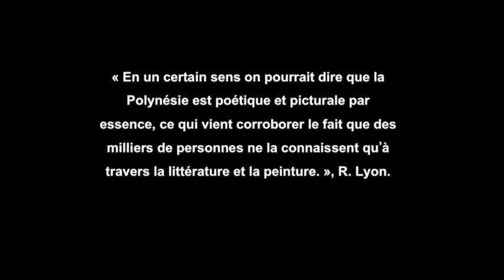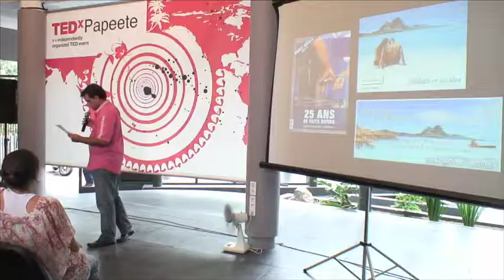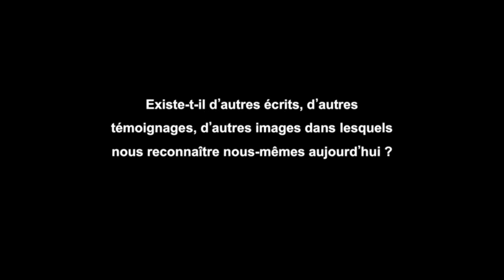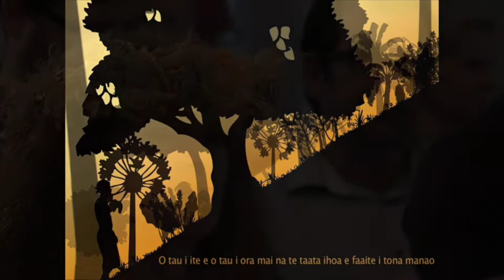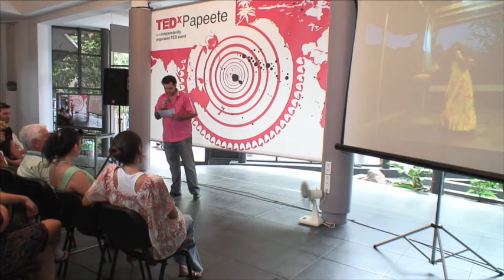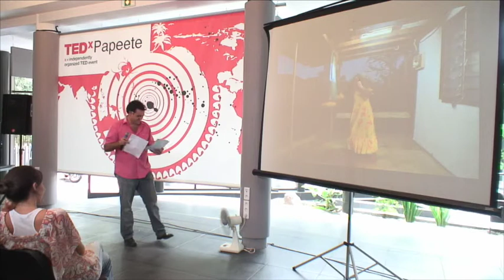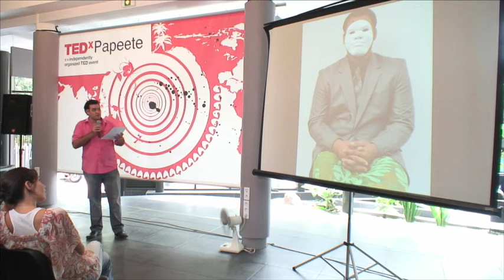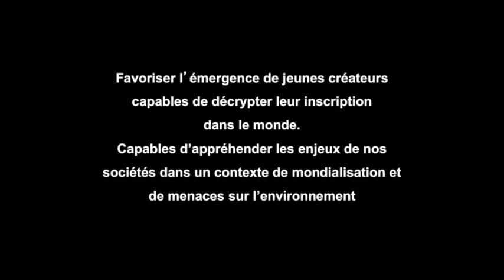Une vision engagée de la culture polynésienne d'aujourd'hui: Tokai Devatine à TEDxPapeete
Fier de ses racines et de sa culture, Tokai s'est toujours engagé pour une promotion authentique de la culture polynésienne. Pour que la culture soit un outil de promotion identitaire et un vecteur d'engagement citoyen fort.